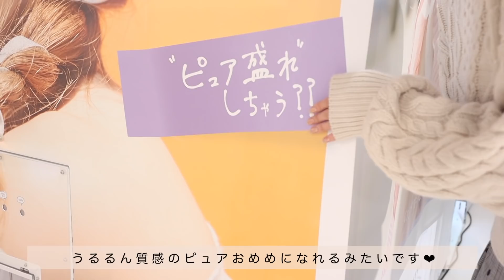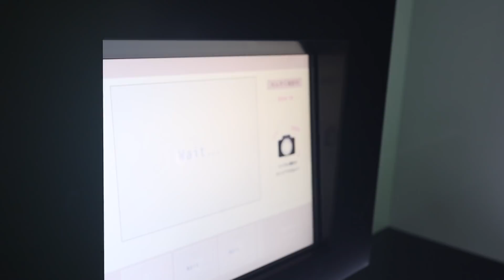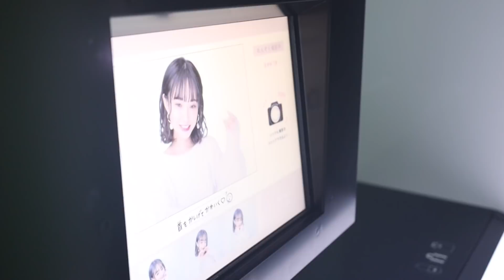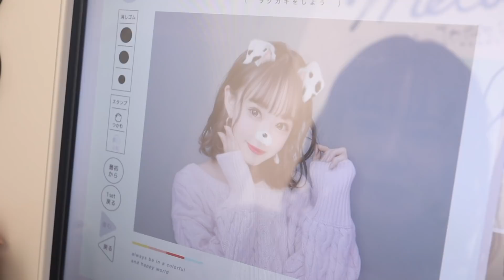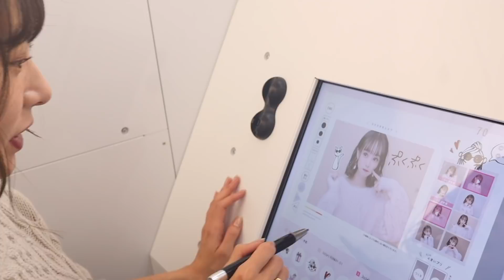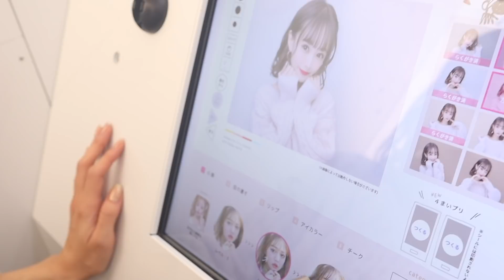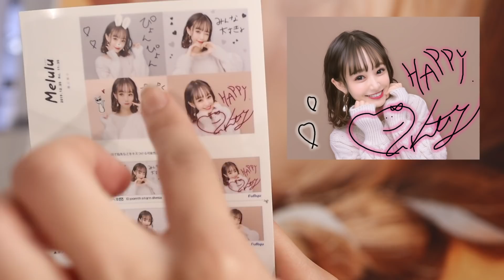【Melulu】ピュア盛れ❤最新プリ機に感動〜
今回はフリューさんのプリ機で遊んできました❤︎

新しいプリ機も登場するみたいなのでチェックしてみてください♪

♡VOCET! BLOG♡